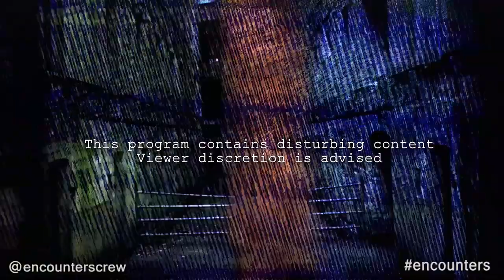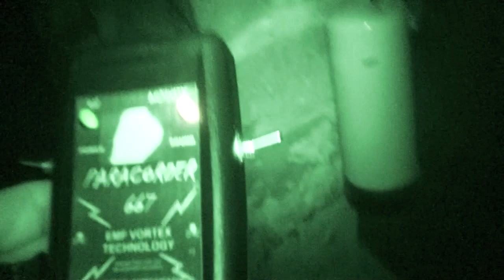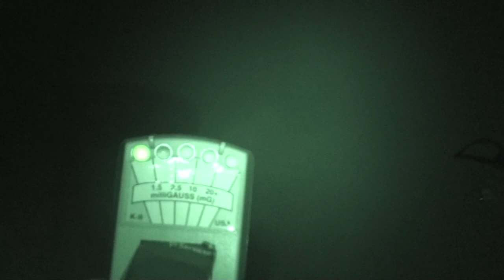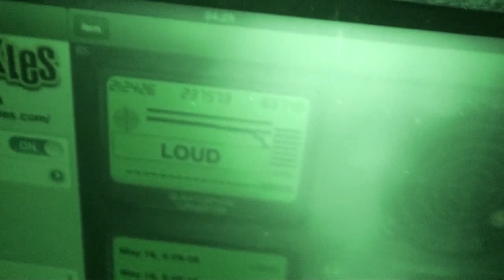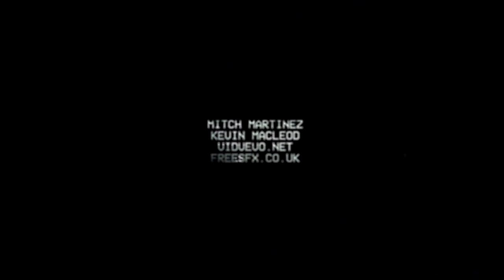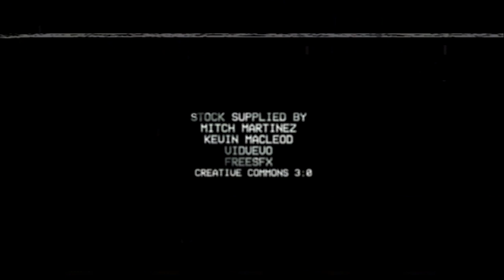ALONE OVERNIGHT IN BODMIN JAIL! PARANORMAL ACTIVITY CAUGHT ! ENCOUNTERS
THE FIRST SHOW OF ITS KIND! ONE INVESTIGATOR. ONE LOCATION. ONE ENTIRE NIGHT. ALONE

Seasoned Paranormal Investigator Jason Higgs spends an entire night alone, locked in one of the countries most notorious haunts, Bodmin Jail (Gaol) in the Encounters Season Premiere

Bodmin Jail, a sinister structure with a deeply wretched past. Tales of apparitions, disembodied voices, and even physical attacks. Paint a dark portrait, that Bodmin Jails past inmates, may still reside here. today.